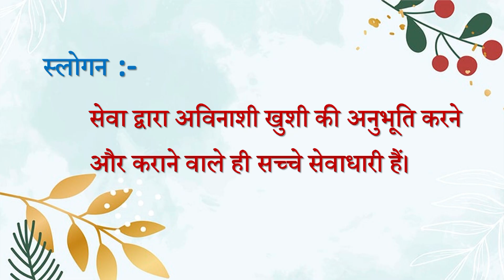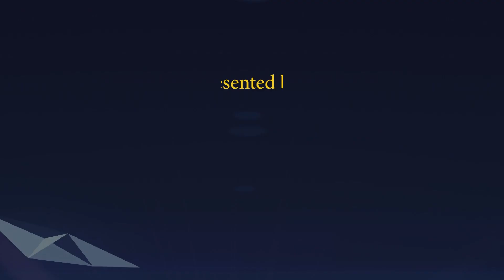Aaj ki Murli se... Slogan 09-09-2022 by BK Sunaina Behen from Om Shanti Retreat Centre, Delhi-NCR